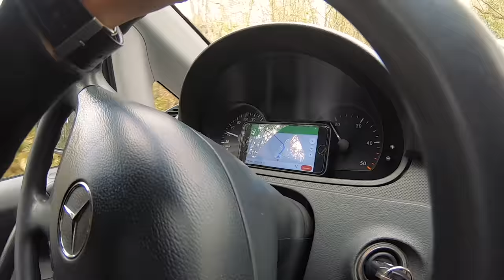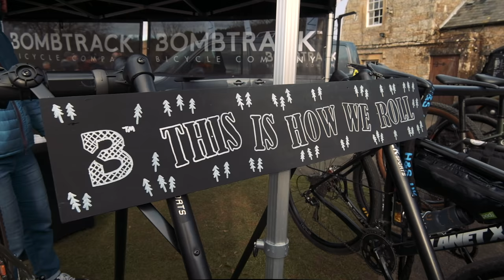BOMBTRACK AT "THE DIRTY REIVER" (2019)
What’s the difference between 60 minutes of flat out, full gas technical wheel-to-wheel racing in ruts and mud, and riding for at least 7hrs at maximum race-pace on finely groomed gravel? To find out we sent our Cyclocross pro-rider Gosse van der Meer from the Netherlands to Europe’s biggest Gravel event, ”The Dirty Reiver” (UK).

For the vast majority of riders, the Dirty Reiver is a big day out on the bike and a stern personal challenge. Although the event isn’t an official race (yet?), the clock still starts to tick soon after the start which means that ever since its first edition a small bunch of riders at the front of the 1200 strong pack have battled it out to put down the fastest time.

Gosse is the only Pro in our stable: he finished the 2018/2019 season in 49th place on the global UCI ranking, with his training purely focused on his usual 60 minutes of racing. So by other Pro-teams teams like EF Education First have announcing they will send their Roadbike Pro’s to events like the famous Dirty Kanza (US), our curiosity was piqued to find out how Gosse the Cyclecrosser would get on at a grueling endurance Gravelrace like The Dirty Reiver, with its 200 kilometer course and 3800 meters of climbing.

So, compared to a UCI Cyclocross Worldcup – what are the differences in prep, kit & tactics? How do you pace yourself to not blow up after 60 mins? How does the vibe differ at this type of event, both at the event village and with fellow participants? Plenty of questions that wanted answering, so Gosse got shipped out to Kielder whilst a few camera equipped friends of Bombtrack roamed around the expansive woodlands to document his experience.

Edited by Marvin Beranek
Filmed by Nils Amelinkx (Lyon Cycle), Stefan “Fish” Vis, Stan Godrie, Carrick Armer, Stephen Vear, Christine Findlay (Lyon Cycle) and Bombtrack Bicycle Co.
Soundrecording: Stefan "Fish" Vis
Sounddesign: Marvin Beranek
Thumbnail Design: Marko Sajn

Soundtrack used with friendly permission from The Magic Touch and Somali Yacht Club

The Magic Touch “Get Right Into”. Magic Touch appears courtesy of Get On! Records.

Somali Yacht Club "84 days" and “Loom“. Somali Yacht Club is appearing courtesy of Bilocation Records and Robustfellow Music. “Loom” and "84 days" are taken from the longplayer “The Sun”.

Gosse is supported by Hunt Bike Wheels, Northwave, Challenge Tires, Kali Protectives, Ride 100% Glasses, Selle SMP Saddles, KMC Chains, slowwood.nl, Ritchey Parts, Evoc Bags, Biehler Clothing - and us.

Special thanks to Andy Williamson and Bryan Singleton for putting on a great event, Simon Banks (Forestry Commission) for conquering the castle with our flag, the entire Focal Events Crew and all their friendly marshalls, the Lyon Cycle crew consisting of Nils Amelinkx, Scot Easter, Christine Findlay, Jonathan and Myles Capper, Mike Beaty for filming, dressing up and making a giant cowbell, Tomas, Chris and Jack for riding along (Chris W. don't cry and give it another try next year! This project is not closed yet.), Dan Monaghan, Stephen Smith, Carrick Armer, Stephen Vear and Andy Heading for providing their photography, Paul Errington and Shimano for organizing the e-bike to film, and Stan Godrie for such a good company. And finally big respect Harold Evans, not only for beeing an incredible strong rider - but also for not loosing fairness and the good vibes, even if it must have felt like an intensive race-mode and a proper 2 against 2 battle for hours. We received your Whatsapp-message in a roundabout way - thanks a lot, you're a star.